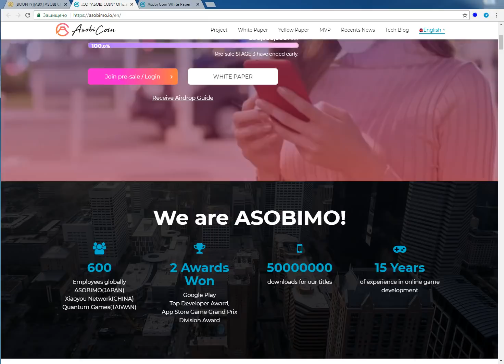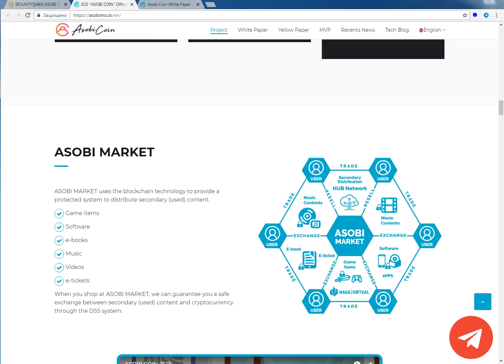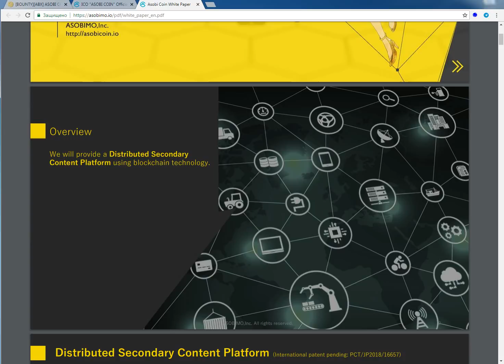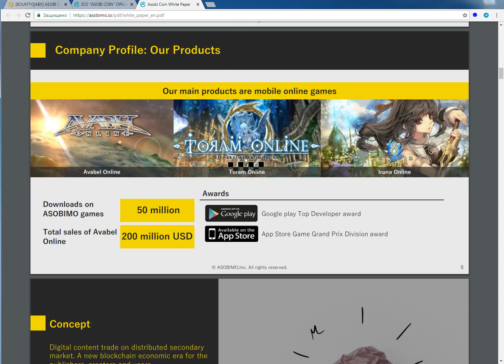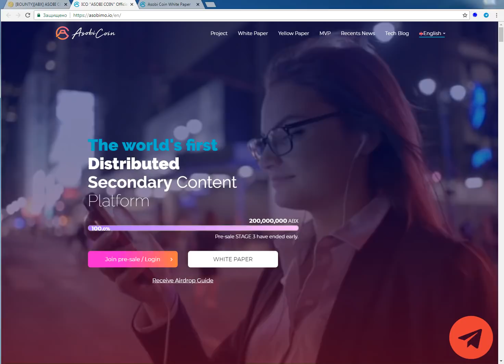ASOBI COIN ICO перспективный токен ABX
MEW ETH: 0xe345f645aeE6d66643A6387019Cb277846F390fb